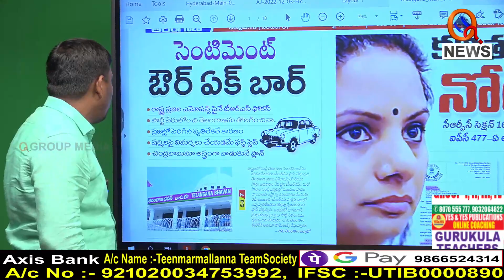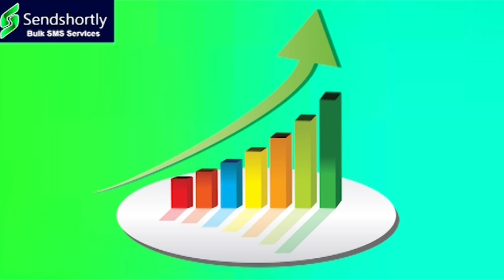సెంటిమెంట్లకు రెచ్చిపోకండి....||| TeenmarMallanna || QNews || QNewsHD